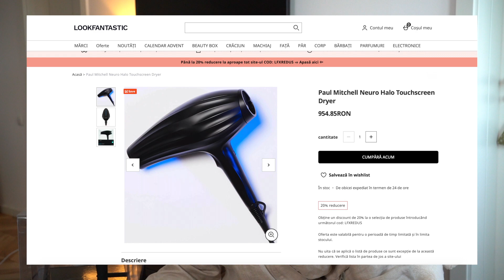Am testat uscatorul de par Paul Mitchell NeuroHALO | Hairstyle Gone Wrong | Raluca Lobaza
Hello, Hello babes!
Am gasit un uscator de par de $255, premiat in multe publicatii si m-am gandit ca trebuie sa-l testam impreuna!

Awards + Features

Star Magazine’s 2018 Beauty Award for Best Blow Dryer
NYLON’s 2018 Beauty Hit List for Best Blow Dryer
StyleCaster.com’s 2018 Top Game-Changing Beauty Products
HarpersBazaar.com’s “The 18 Fastest, Lightest, Quietest Hair Dryers”

Cu ce montez?